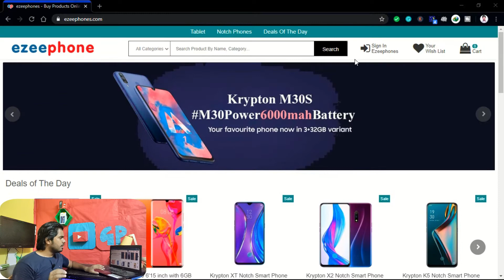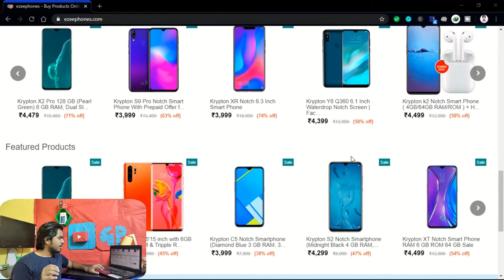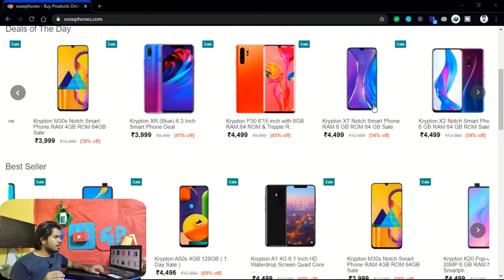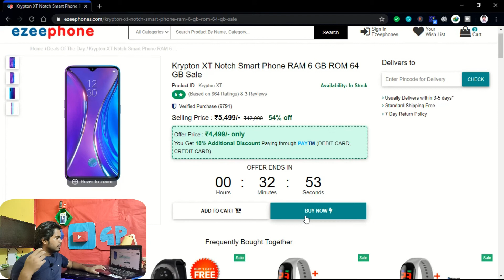Krypton Phone Unboxing: Snapdragon 730 at ₹3,500?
Krypton smartphones Scam | EzeePhones Review REAL OR FAKE 😉🔥🤦‍♂️
₹3,999 Krypton Smartphone, Krypton smartphones Scam | EzeePhones Review REAL OR FAKE 😉🔥🤦‍♂️

Press Bell Icon to get videos notifications

Press Bell Icon and never miss notifications  👍👍🤞🤞🔔🔔🔔

Equipment I am using for videos shooting
1. Mic
2. Camera
3. Tripod
4. Lights
5. Green screen

Hello Friends
Every video takes a huge time to shoot and editing only for you. so please support this channel giving a thumb on videos if you any have suggestions then just drop your comment in the comment box for improving our videos.
Ask any questions or queries to my Instagram page at any time. I am available fo you.

Social media links given above